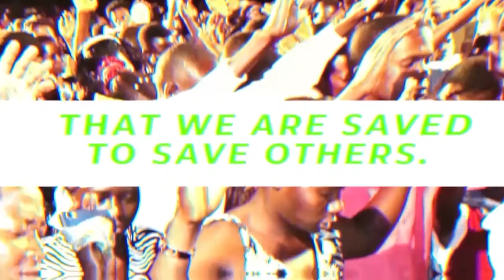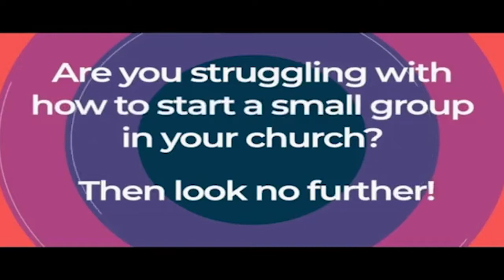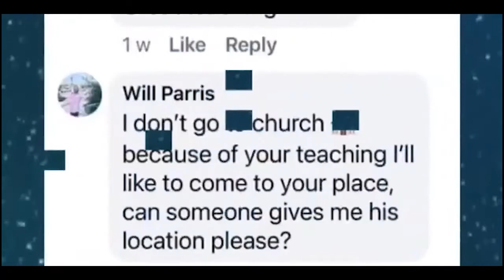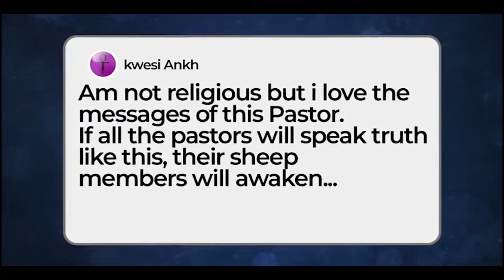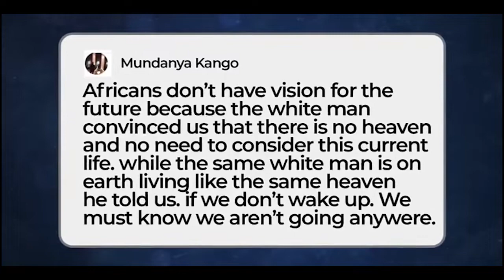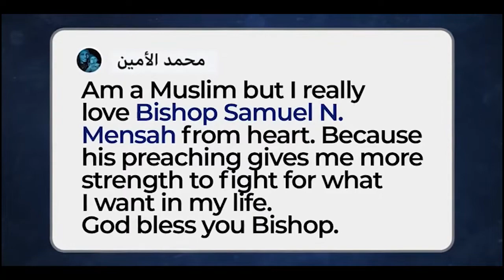RAISING RESPONSIBLE CHILDREN